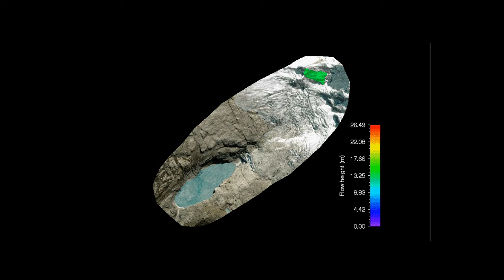Simulación RAMMS de avalancha sobre laguna 513 (Cordillera Blanca, Perú)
Simulación de una avalancha de hielo y rocas desde el glaciar Cochca, sobre laguna 513, al suroeste del Nevado Hualcán (Cordillera Blanca, Perú). Simulación realizada en el módulo AVALANCHE del programa RAMMS.